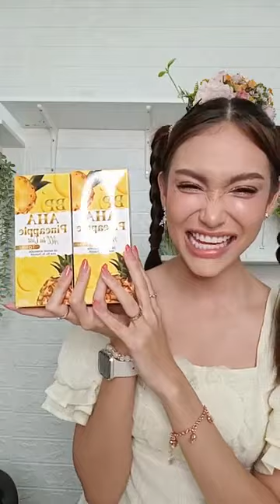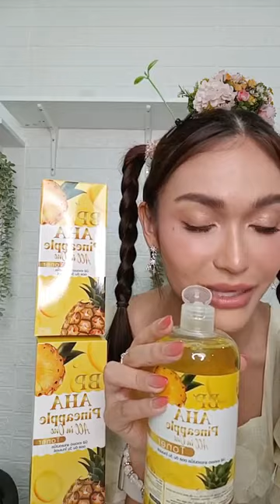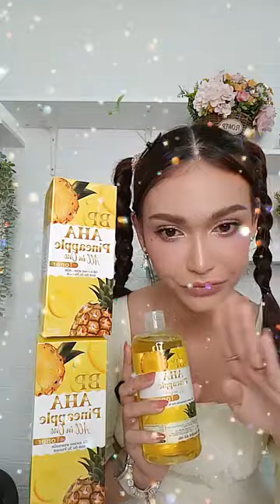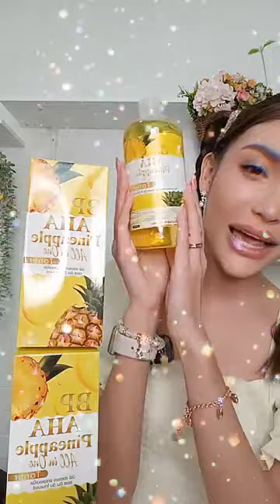ไฮดี้ไลฟ์ขายของ ขายเก่งจนเสี่ยเบิ้มต้องซื้อ